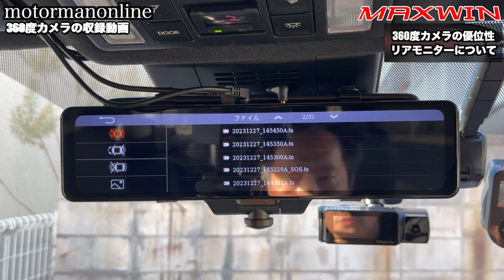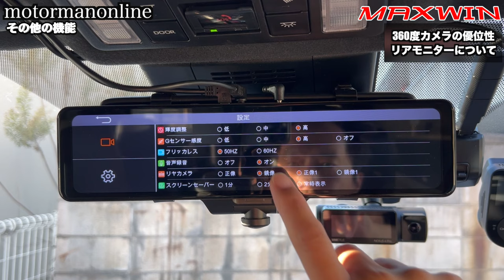駐車監視特化型 11.88インチ 360度+リヤカメラ全方位 ミラー型ドライブレコーダー【MAXWIN MDR-I002AZ】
■製品詳細

■MAXWINダイレクト再販開始のご案内
MDR-PRO1 ドライブレコーダー ミラー デジタルルームミラー 60fps 最大3年保証 純正ミラー交換 2カメラ 同時 車内/外 電波干渉対策

MDR-A002A ドライブレコーダー ミラー型 8.88インチ デジタルルームミラー 純正ミラー交換 前後 2カメラ 分離 同時録画 GPS 運転支援 BSM ADAS

MDR-A002B ドライブレコーダー ミラー型 8.88インチ デジタルルームミラー 純正ミラー交換 前後 2カメラ 分離 同時録画 GPS 運転支援 BSM ADAS

■レビュー製品の詳細
車内360°カメラ+後方同時録画デジタルミラー　MDR-I002AZ/BZ

MAXWIN(マックスウィン) ドライブレコーダー ミラー型 2カメラ 360° 全方位 車内リア 前後同時録画 車内カメラ 1080P 2K フルHD MDR-I002BZ

00:00 MDR-PRO1 MDR-A002 再販開始のご案内
01:07 360度ドラレコの優位性
05:13 I002AZ/BZの駐車監視機能
08:54 360度カメラの収録動画
10:06 その他の機能
10:57 収録動画
11:03 収録動画 夜間の駐車監視
12:28 収録動画 昼間の前方360度カメラ
13:12 収録動画 昼間の後方カメラ
13:51 収録動画 夜間の後方カメラ
14:25 まとめ